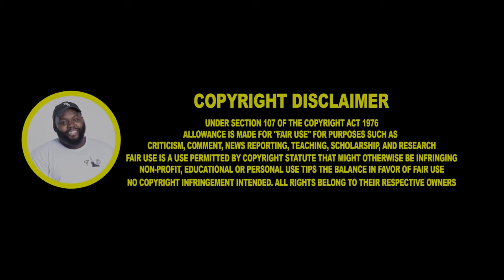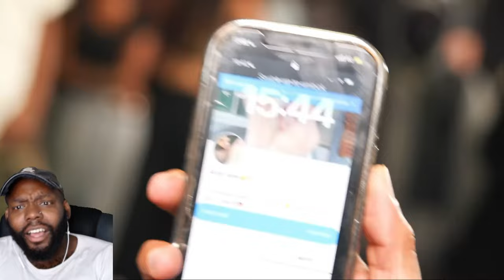KANDI vs PRYNLEE | PenGame Rap Battle 2024 CHICAGO DUDES REACTION